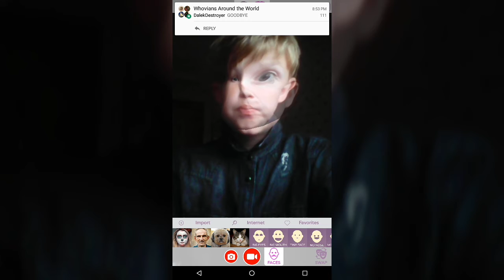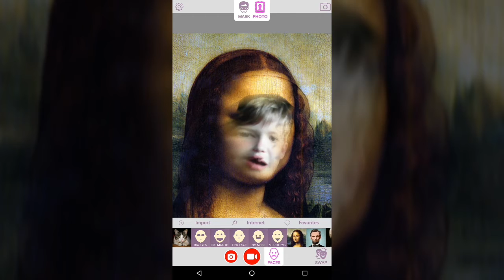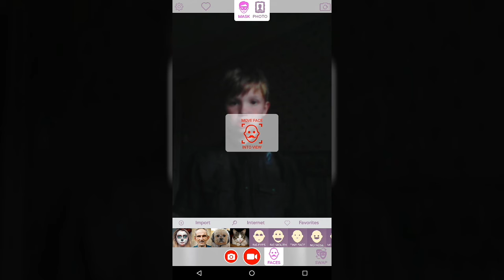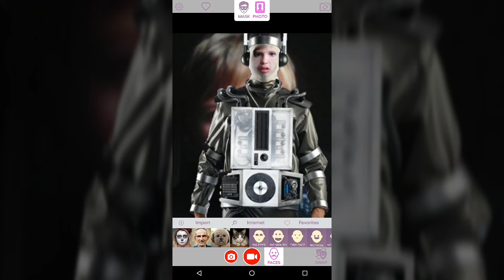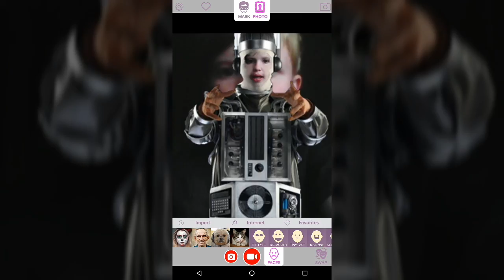Face swap live!